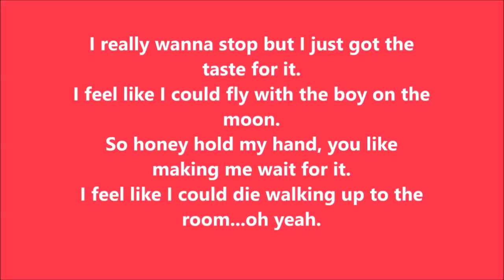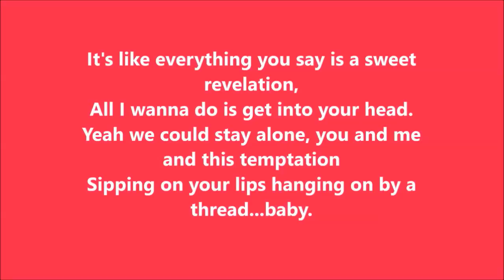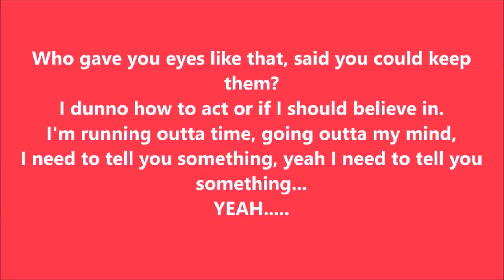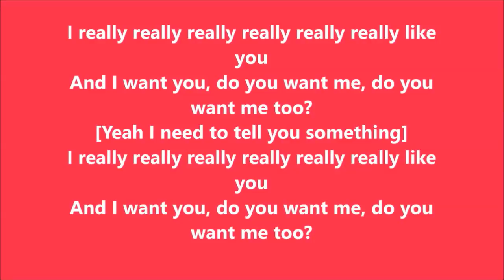I Really Like You - Carley Rae Jepsen | 2015 (Official Lyric Video)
Prodigy Music is dedicated to provide you with the Newest, Hottest, and most Trending Music...
Music Videos, & Lyric Videos in 2015. Prodigy Music is not biased to one genre of music, we love anything that sounds good. On our channel you'll listen to popular Hip-Hop & R&B, Rap, Rock, Throw Backs, and even Top Reggaeton/Latin songs.

Just like you, we surround our lives with music on a daily basis. Music is our passion and there's nothing better than sharing what you love with people who feel the same way.

Do You Love Watching New Movies in the Theaters?
Watch the latest Teasers, Trailers, and Sneak Peaks of Movies Coming to Theaters in 2015.

Learn How you can get paid to promote on the Largest Social Platforms the Internet has to offer.
Spots Are Limited So "ACT NOW"